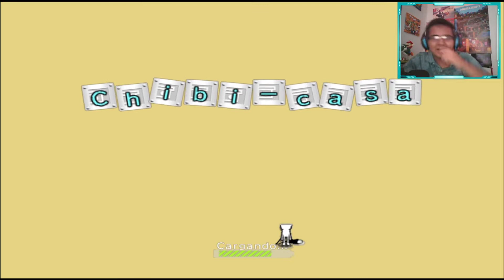Las crayolas del infinito | #14 | Chibi - Robo! (GameCube) - Skinter